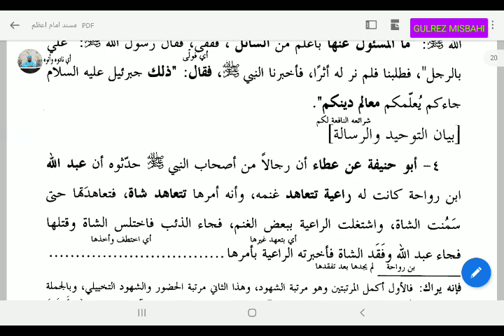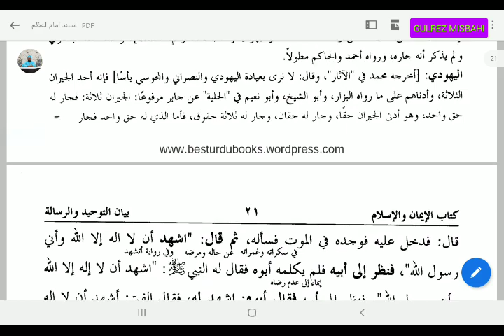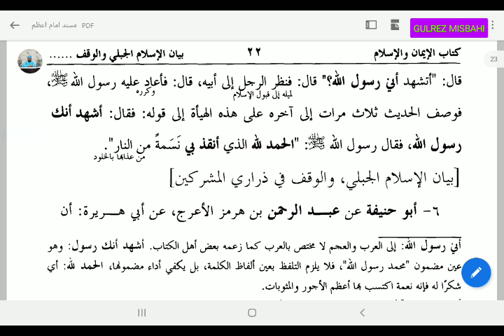MUSNADE IMAME AZAM (. مسند امام اعظم ارکان اسلام سبق 3)LESSON 3.BY MUFTI GULREZ MISBAHI.